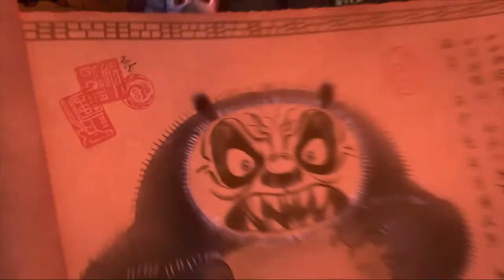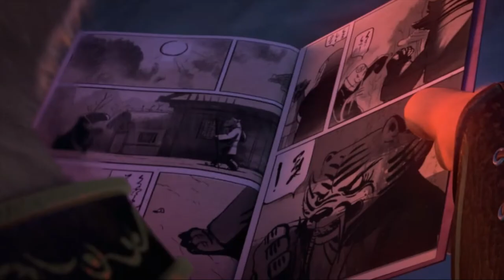Kung Fu Panda: The Dragon Knight // Review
You were the chosen one dreamworks, but you guys just keep going dowhill